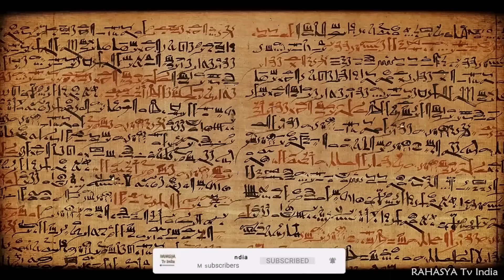इस वीडियो को देखकर चौंक जाएंगे || 10 Most Bizarre Recent Archaeological Discoveries!